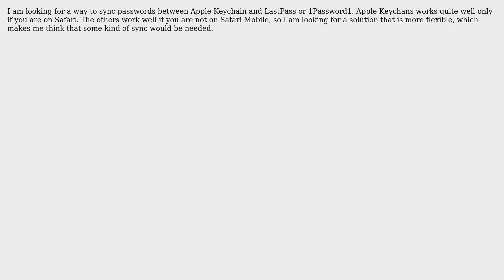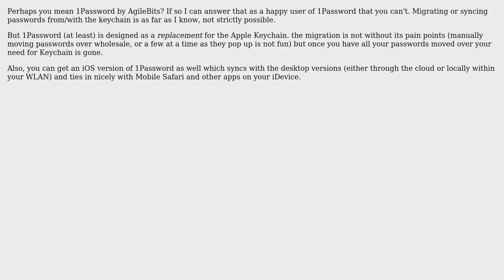Apple: How to sync LastPass or 1Password with Apple Keychain?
With thanks & praise to God, and with thanks to the many people who have made this project possible! | Content (except music & images) licensed under CC BY-SA | Music | Images & others | With thanks to user Steve Chambers user sorin user nohillside and the Stack Exchange Network Trademarks are property of their respective owners. You are responsible for your own actions.